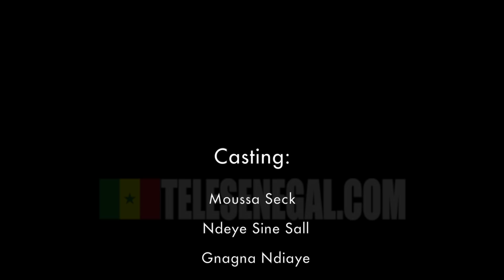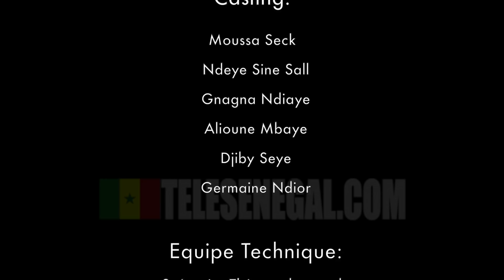Doudou ak Fatou Biir Paris Episode 22